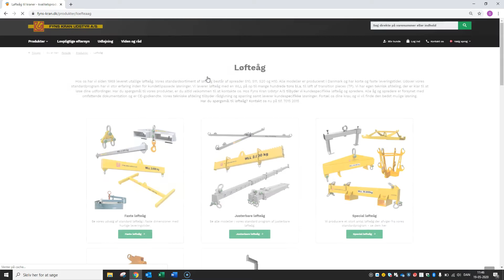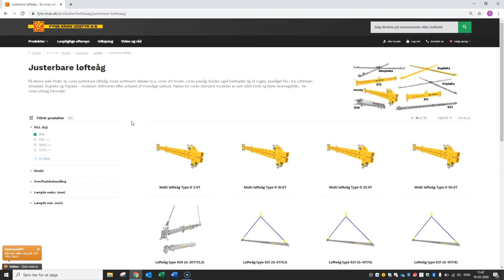Besøg siden om løfteåg - Fyns Kran Udstyr A/S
Få overblik over vores udvalg af løfteåg på vores hjemmeside!
Mangler du en overskuelig måde og finde lige det løfteåg som du har forestillet dig? I denne korte video viser vores salgskonsulent, Stefan Demant, hvor let og overskueligt det er at finde lige det løfteåg, du ønsker. Samtidig kan du høre hvorfor du skal vælge som din næste leverandør af løfteåg.